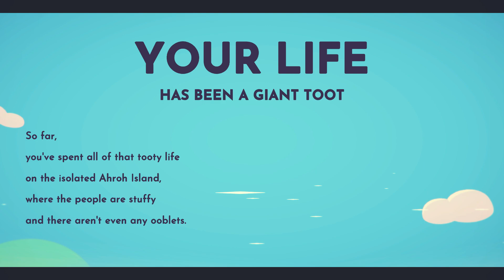Badgetown! - Ooblets #1 🌱| Relaxing Longplay (no commentary)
Welcome to the land of Oob as we explore this cozy world! In this video we explore Badgetown and get a feel of what this game really offers 🌱

I hope you find this no commentary video relaxing and perfect to study to xx